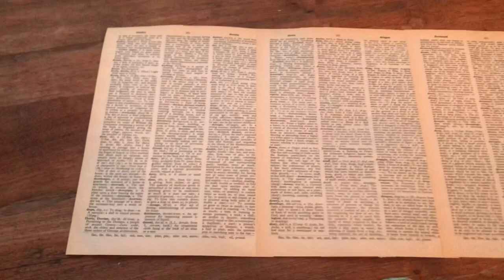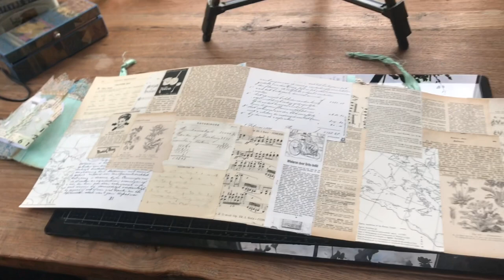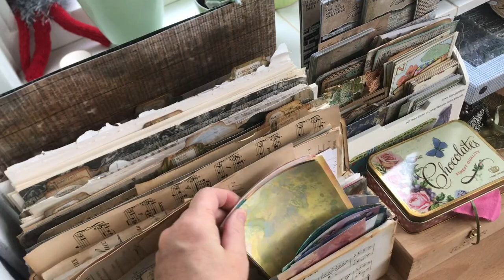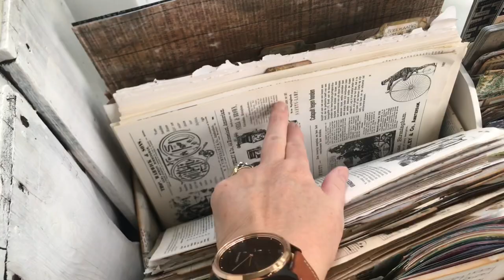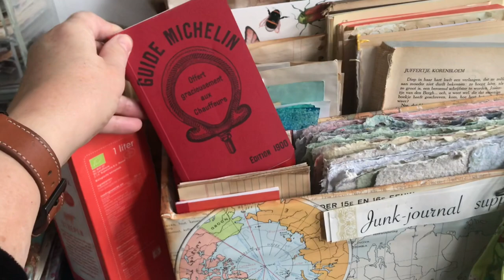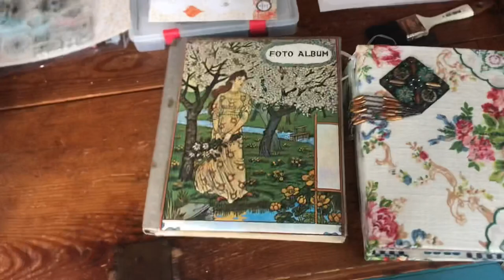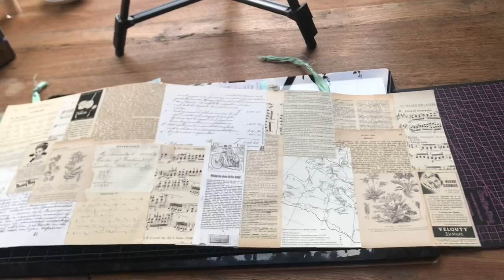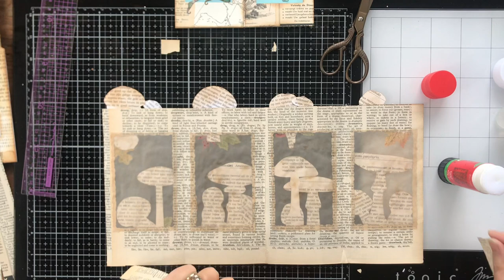Paper lanterns out of old bookpages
In this video I am making two paper lanterns in a very easy way. I am using old books and fussy cut images, dies and artificial small leaves as embellishments.

Today is St. Maarten day in the Netherlands. A day for children to go from door to door singing songs and getting sweets as a treat for their singing. It is similar to Halloween, Without the scary elements though.

And there also is a more social aspect to me making lanterns: I want to send some warmth and love to people who are feeling lonely at the moment/ Elderly people in my village and some elderly friends of mine here in the Netherlands. I want to make a lantern every day, at least until Winter Solstice, The shortest day of the year in the Northen Hemisphere.
Will you join me in making these lanterns that are light enough to send by post, without costing you a fortune.

Thank you for being here and reading this.
Hugs
Maud